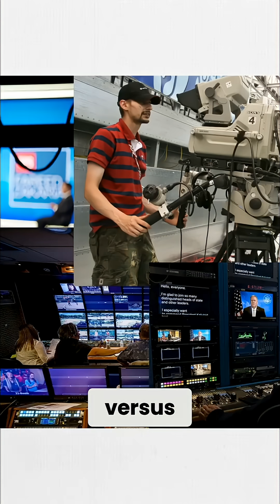Analog vs Digital Wireless Mics: Does It Matter?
Is digital wireless better? What do YOU hear?